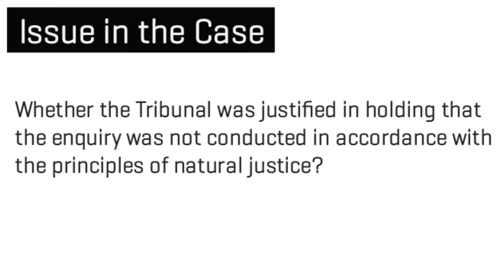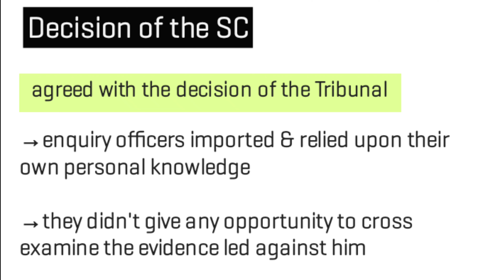Associated Cement Co. v. Workmen, Industrial Law